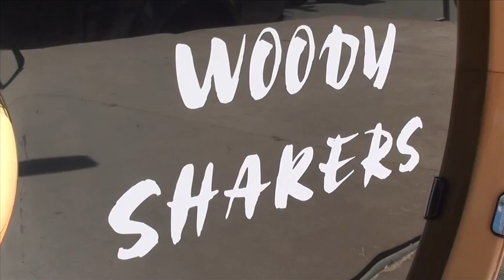Saint-Julien 2014 : la soirée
La Fête de Saint-Julien le 2 Août 2014 sur la presqu'ile de Quiberon.
avec Bubu de Quiberon, Léa et Anita, Romuald, les Big Wheels (Jean-Pierre, Marc et Jean-Paul) et les Woody Shakers...